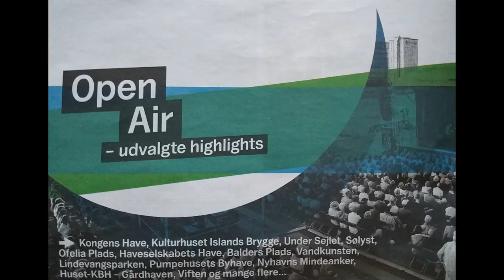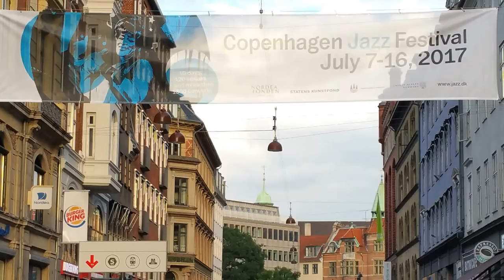Copenhagen Jazz Festival 2017: Dragkedjan Jazzband (From Sweden) 2/2 - July 2017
Højbro Plads, Copenhagen, July 2017

Uno Hellgren (trp & voc), Johan "Börge" Ahlkvist (clr, sx & voc), Ulf Darinder (trb & voc), Magnus "Figge" Milton (bjo), Rune Källén (p),Kjell Wallnäs (tuba), Bengt Svensson (dr)

00:22  If I Have My Life To Live Over
04:34  Walk With Thee
09:40  Margie
13:02  Ved Midnat